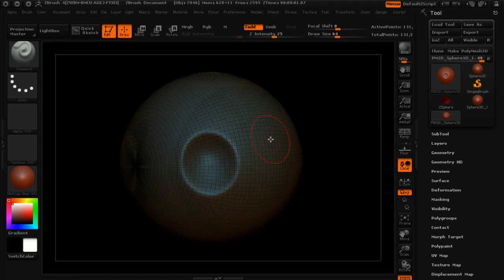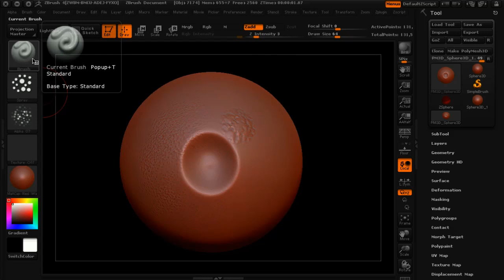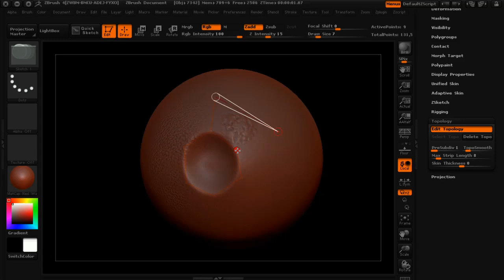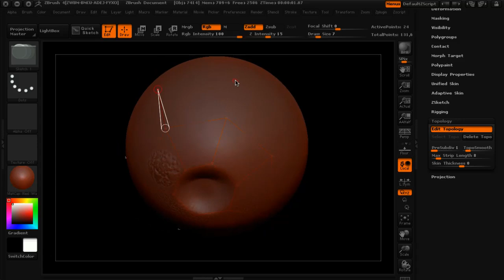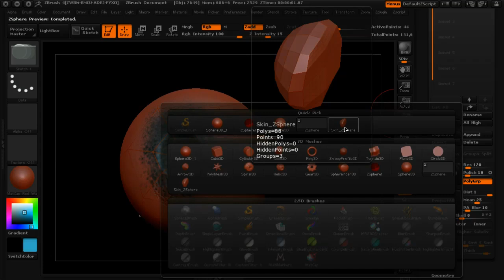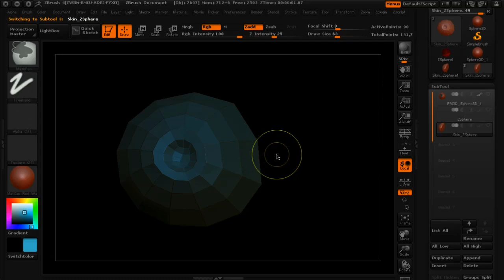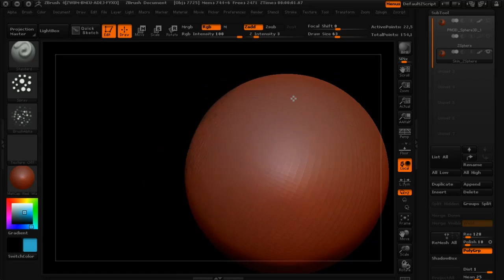Zbrush retopology tutorial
A quick tutorial on how to retopologize using zspheres in zbrush.